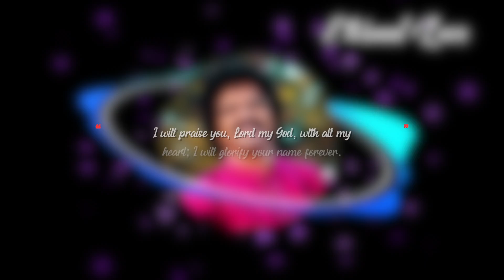ETERNAL LOVE | Season 9 | Thandhen en yesuve | Tamil christian song | Mukesh media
Never ending episodes
Thandhen en yesuve - MPA songs
you can also find us in